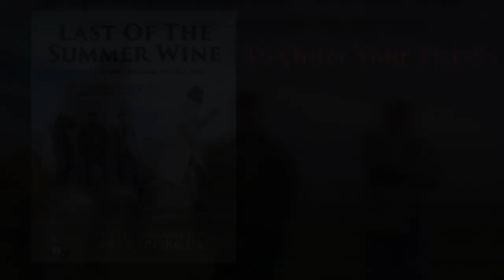Eden Valley Players | the last of the summer wine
The Eden Valley Players (or E.V.P) are a small Cumbria based amchur theatre company. this year (2023) they are doing a stage performance of The Last Of The Summer Wine.